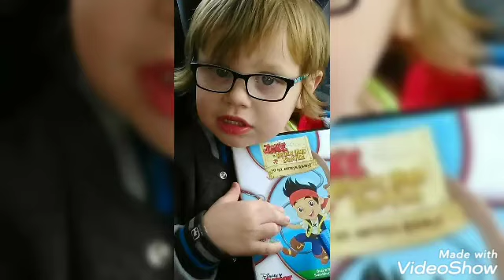My family Story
Please be aware that's very family moments for lives ugly take it very nicely thanks and enjoy the video